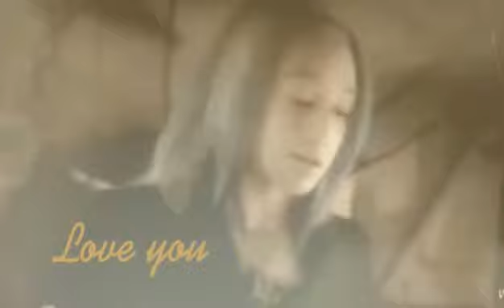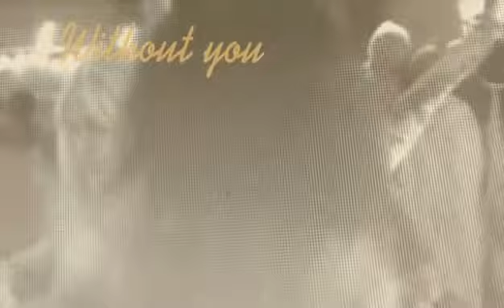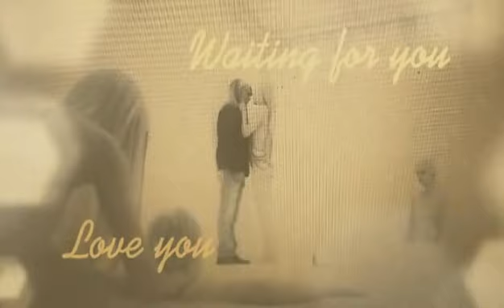FAMILY & FRIENDS❤👀❣🧡💛💙💚💜🖤🖤💔💝💘💓💞💕💟💌🎈 Defiance - Alak & Christy (s01-s02)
Defiance is an American science fictiontelevision series developed by Rockne S. O'Bannon, Kevin Murphy, and Michael Taylor. The series is produced by Universal Cable Productions, in transmedia collabo